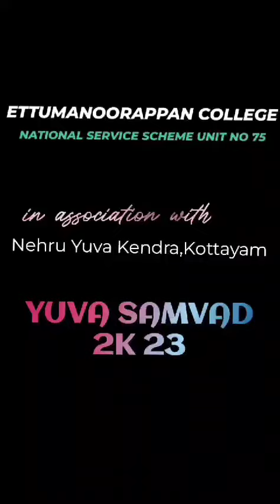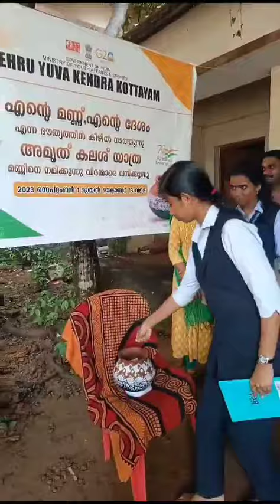Yuva Samvad | 29 September 2023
Organised by Nehru Yuva Kendra, Kottayam in association with Ettumanoorappan College, Ettumanoor.